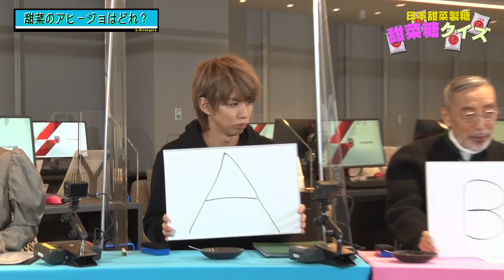【遊戯配信】あなたは砂糖をどこまで知っていますか？日本甜菜製糖さんによる甜菜糖クイズ！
#84 はじめしゃちょー地上波初MC番組　遊戯配信
隔週水曜日21時25分〜放送中！
日本甜菜製糖さんが登場！

誰もが見たことがあるすずらん印の砂糖とは？

【遊戯配信】
隔週水曜日夜9時25分〜放送中